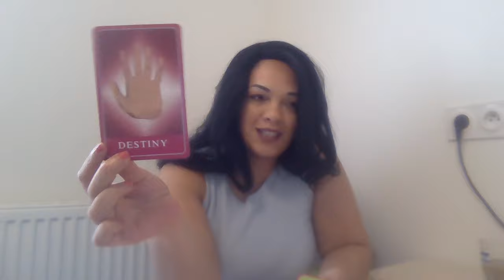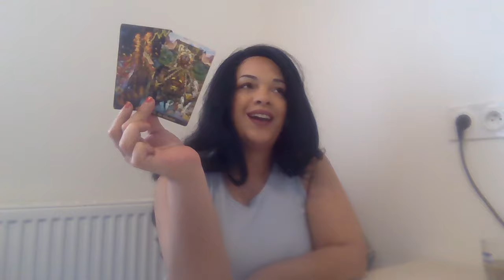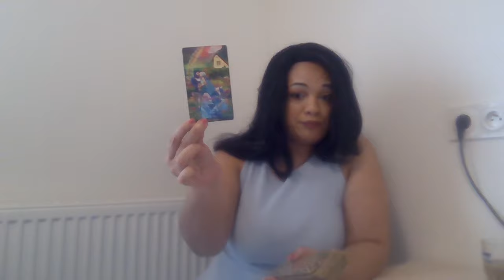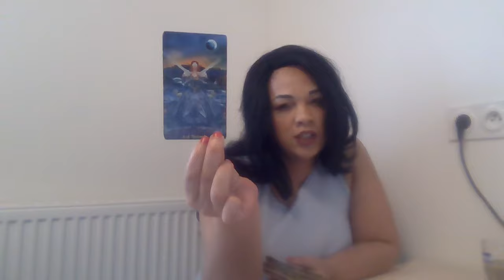Sagittarius ♐️ Haters ?? Let them hate ! It’s your time to be blessed